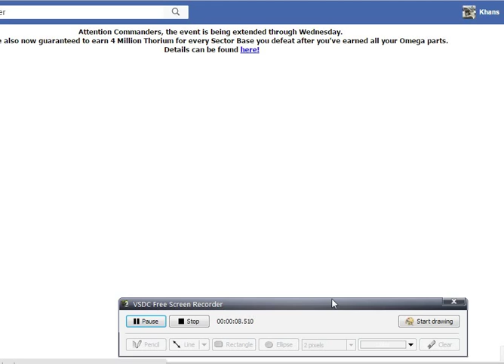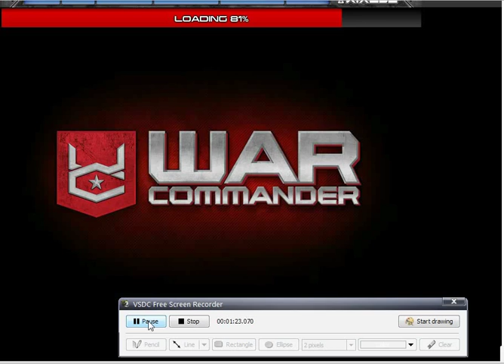INSTANT REPAIR/ FASTEST RESORCE war commander LATTESt